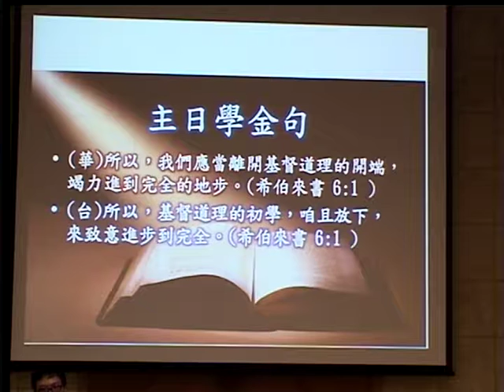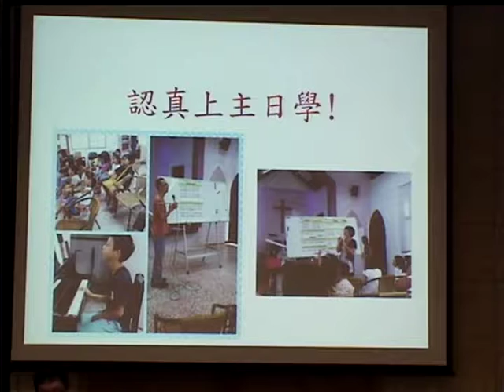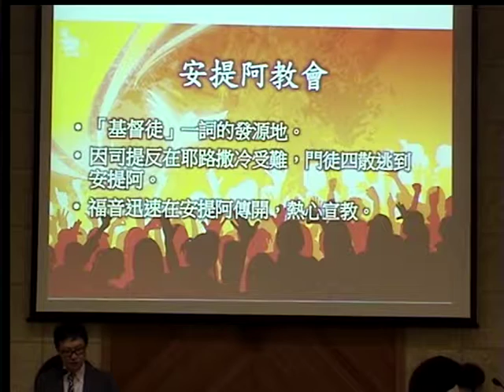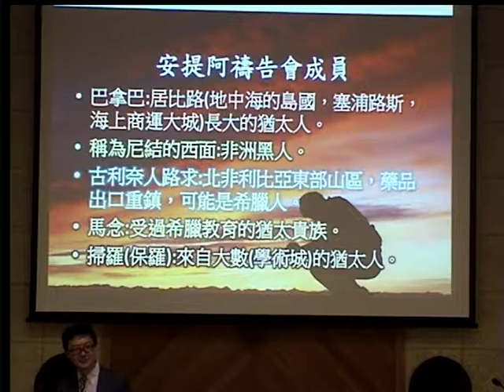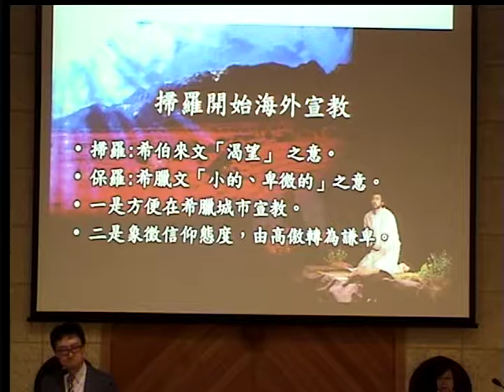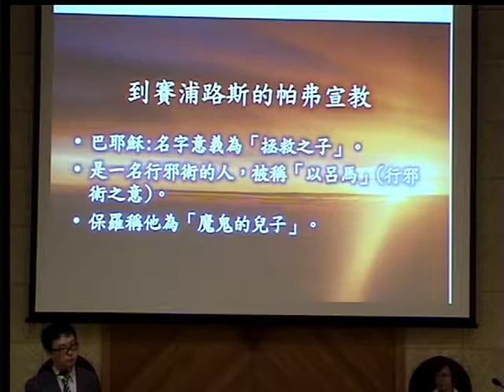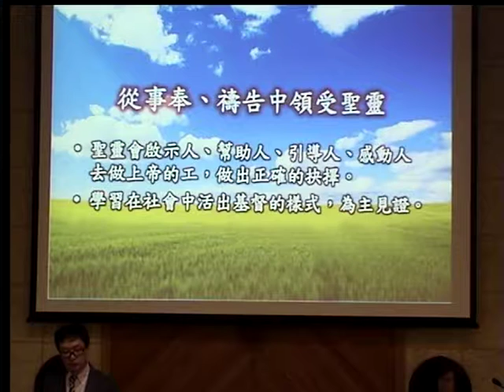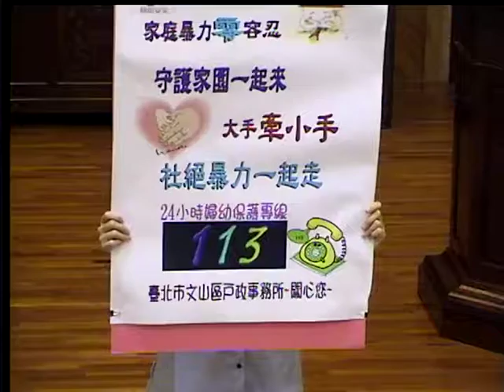20131006陳志聰傳道-聖靈充滿、為主見證